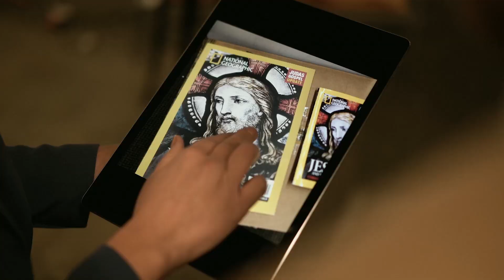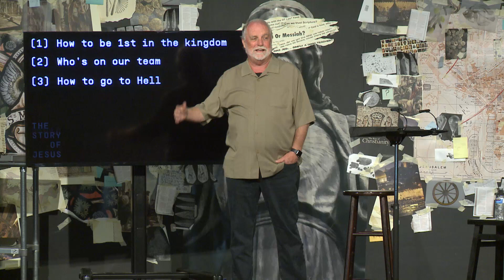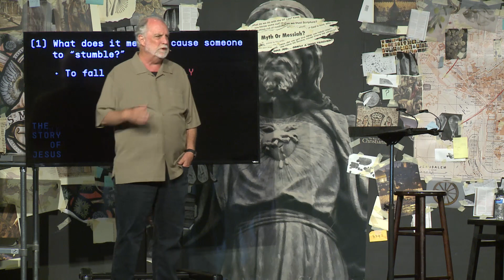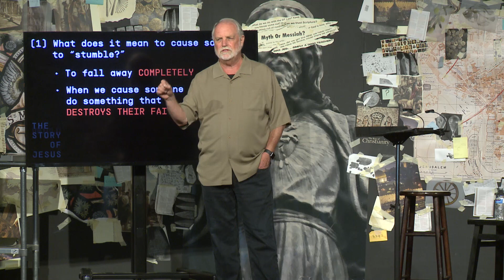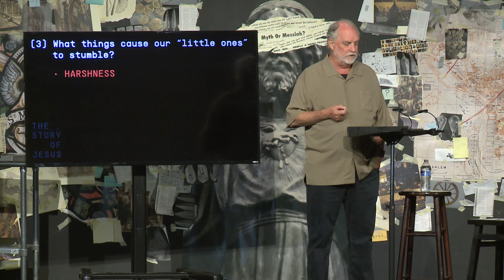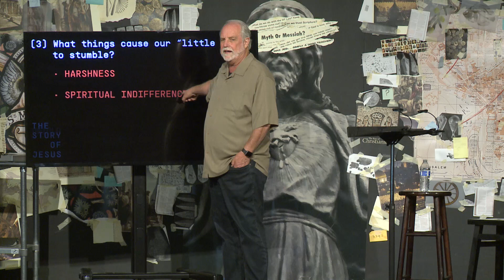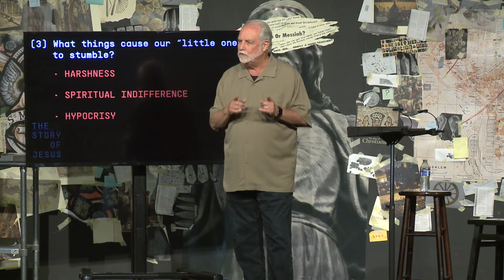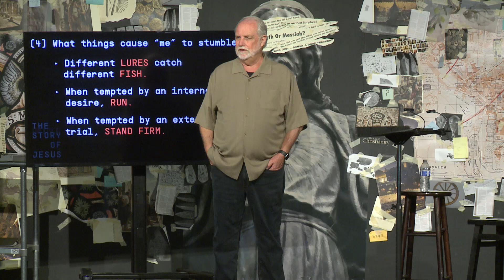Message 32 - The Highway to Hell? (Mark: The Untold Story Of Jesus)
"The Highway to Hell?" Part 32 in the sermon series titled Mark: The Untold Story of Jesus Delivered by Pastor Larry Osborne. (08-11-19)